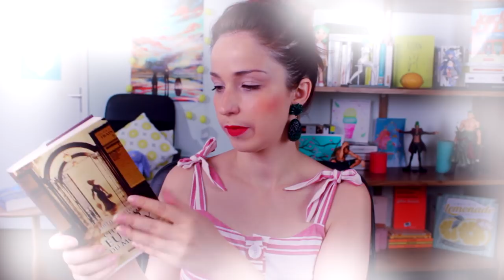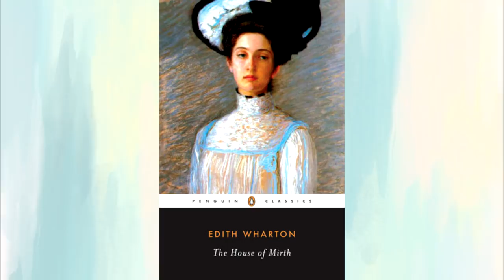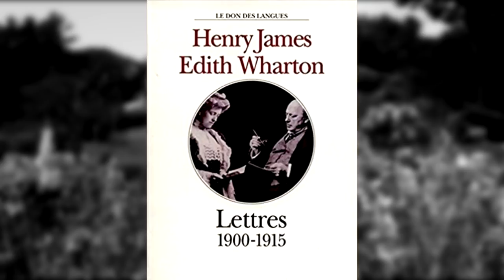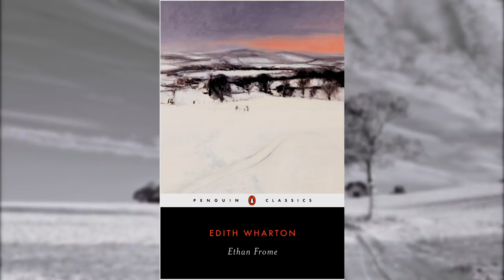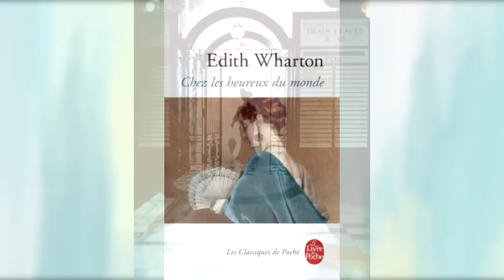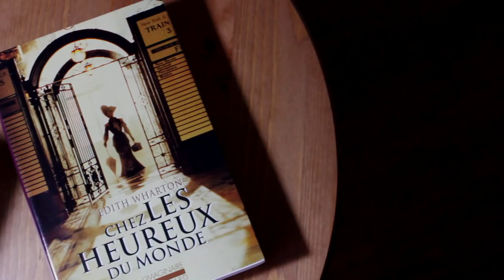Focus écrivain : Edith Wharton la piquante aristocrate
Qui était Edith Wharton, grande et prolifique autrice du début du 20ème siècle ? Nous partons à sa rencontre aujourd’hui. Je profite également de cette vidéo pour vous donner mon avis sur son roman « Chez les heureux du monde » qui m’a conquise ! Laissez-vous embarquer.

J'attends avec impatience de discuter avec vous en commentaire.

Les paramètres Youtube ont encore changé ! Désormais, les vidéos les plus récentes peuvent ne plus apparaître dans votre fil. Le changement est déjà valable pour certains et se met petit à petit en place . Si vous préférez être averti quand je sors une vidéo pour ne pas en manquer, n'hésitez pas à activer la petite cloche en bas à droite de la vidéo :)

// CONTACTE-MOI